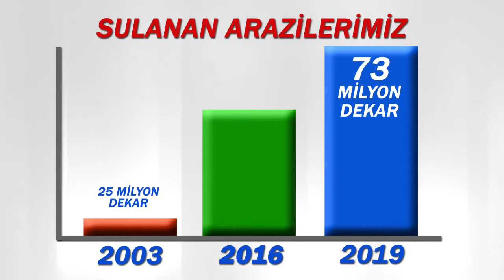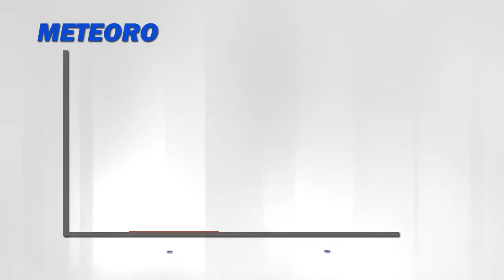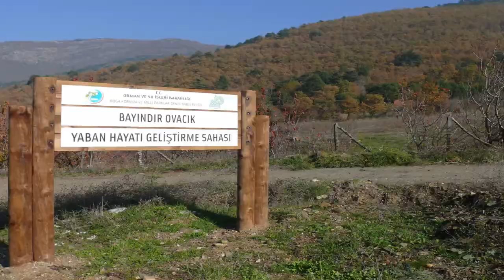İzmir İl Yatırımları